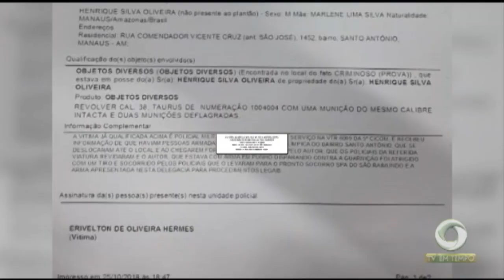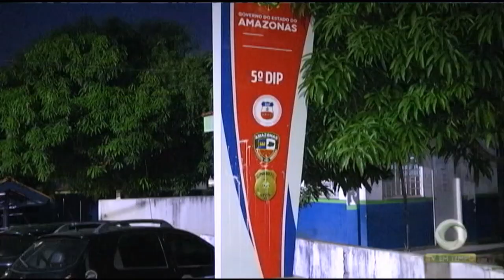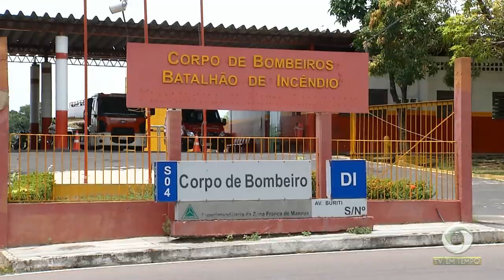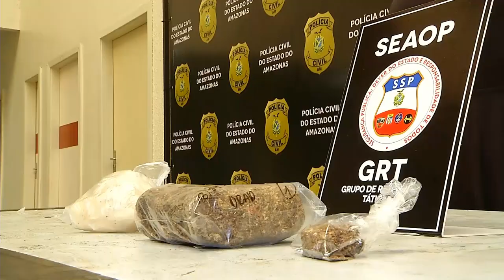Mulher que matou e decapitou o próprio filho é presa horas depois do crime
01º BLOCO JORNAL 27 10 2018 - Mulher que matou e decapitou o próprio filho é presa horas depois do crime